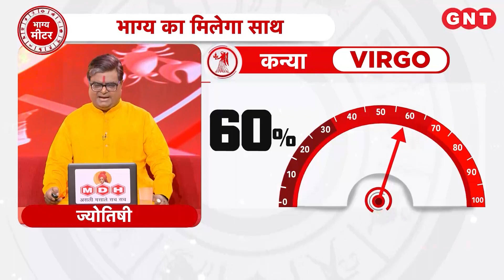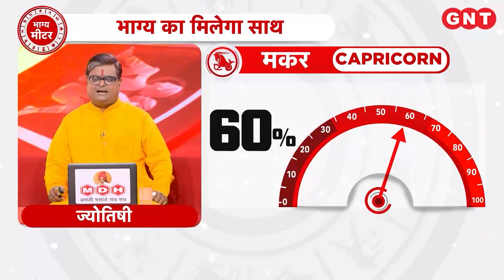Aaj Ka Rashifal 1 अक्टूबर 2023: सभी राशियों के लिए कैसा रहेगा आज का दिन | Horoscope Today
Daily Horoscope 1 अक्टूबर 2023: इस वीडियो में ज्योतिष शैलेंद्र पांडेय बता रहे हैं कि तुला राशि के जातको का विवाह तय हो सकता है. धन की स्थिति ठीक रहेगी. धनु राशि के लोगों को यात्रा के योग बन रहे हैं. धन की प्राप्ति होगी. कुंभ राशि के लोगों को धन लाभ के योग हैं. करियर में सुधार होगा. मीन राशि के लोगो की करियर की समस्या में सुधार होगा. धन आसानी से मिलेगा. जानिए बाकी राशियों के लिए कैसा रहेगा आज का दिन.